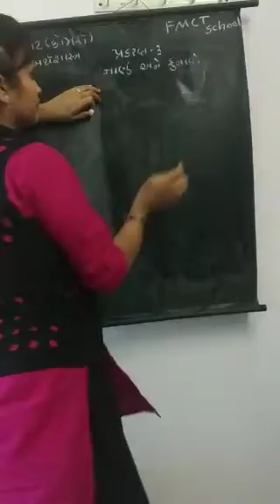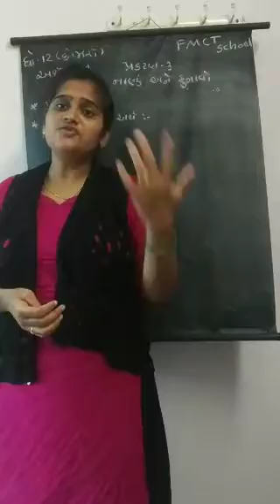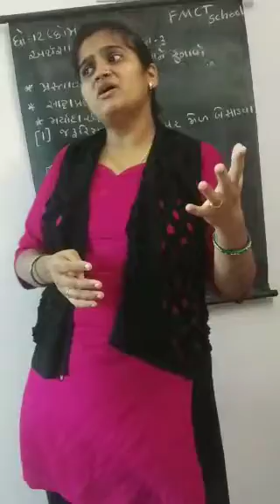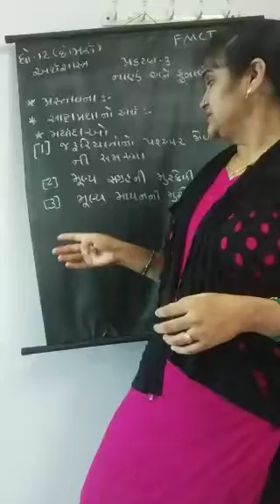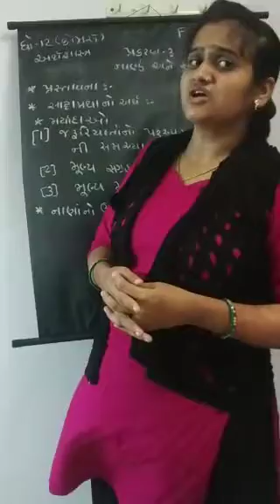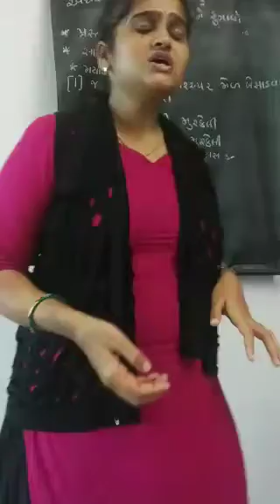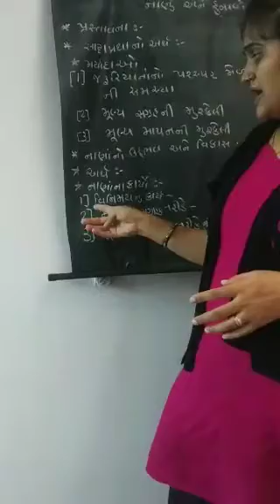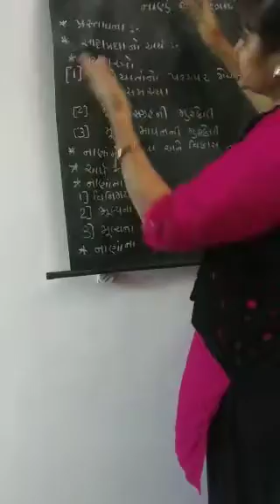12 com / guj med / ecco. / lec a3